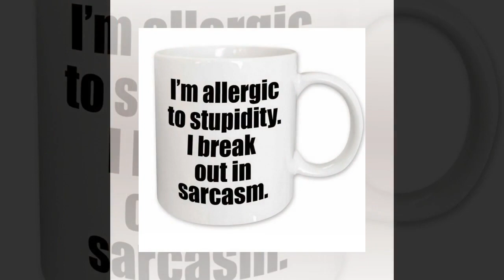CERAMIC MUG 20oz - wowza!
Ceramic Mug large 20 oz coffee mug. Fill it with coffee, tea, soup, soda, beer. Some said if it holds wine it is a wine glass. We will decorate it with your photo, saying or just your name. The imprint area is 10 1/2 inches by 3 1/2 inches. A perfect product for all of you coffee-loving customers. Dishwasher Safe. For maximum life of the imaged product, we recommend hand washing. Coating manufactured in USA. This mug meets or exceeds FDA requirements for food and beverage safety.